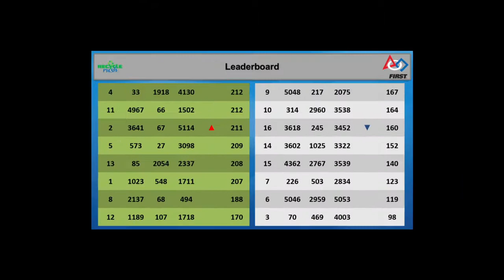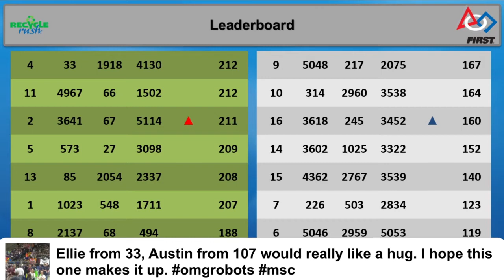msc Octofinal 8